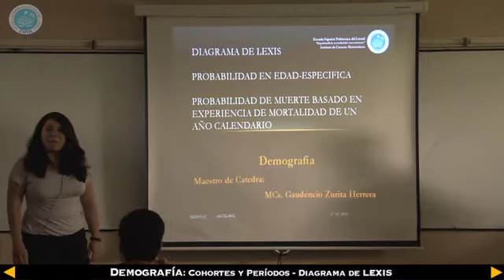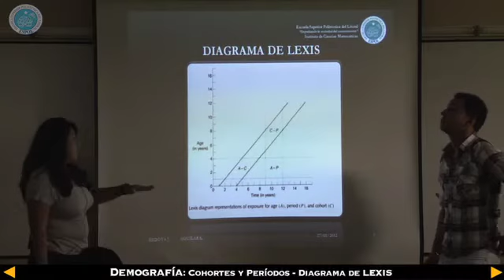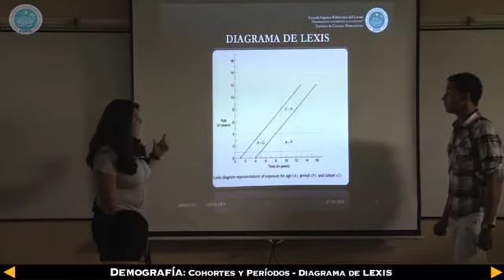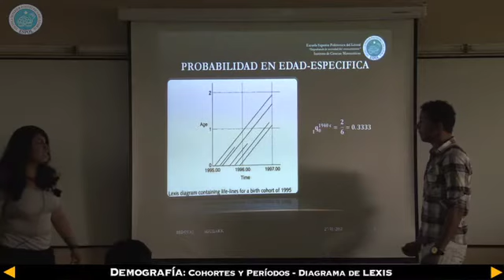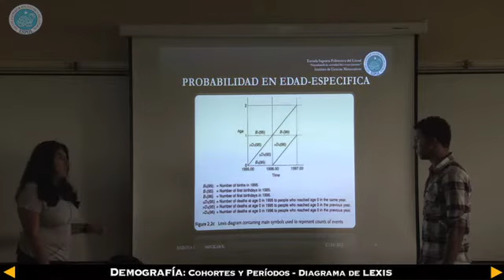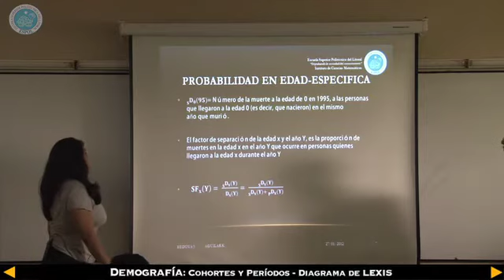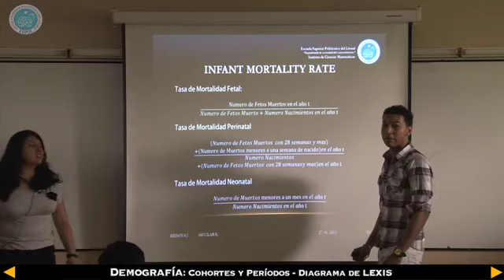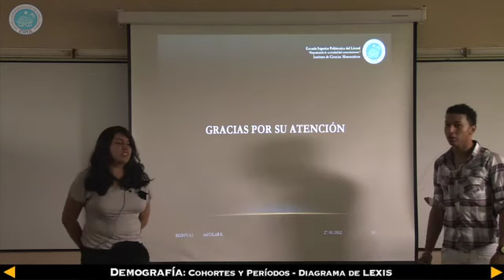Cohortes y Periodos: Diagrama de Lexis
Procesos Demográficos
Exposión de la cátedra DEMOGRAFÍA del Instituto de Ciencias Matemáticas
Coordinador General: Gaudencio Zurita Herrera
COHORTES Y PERÍODOS: DIAGRAMA DE LEXIS
Expositores: Katherine Aguilar, Jack Bedoya